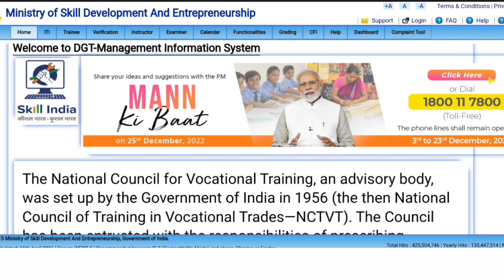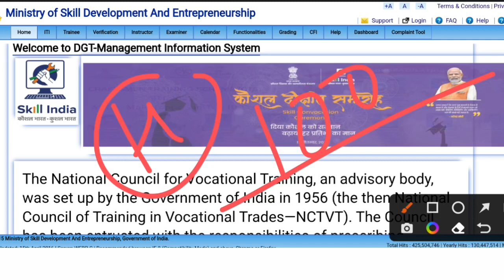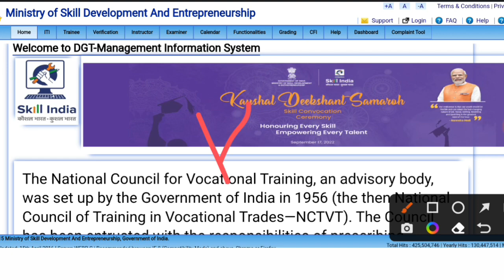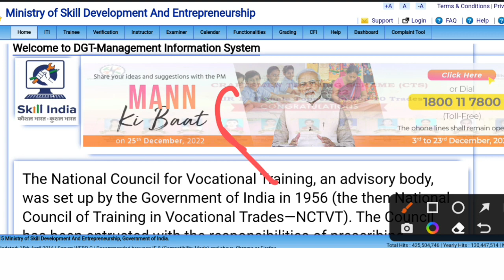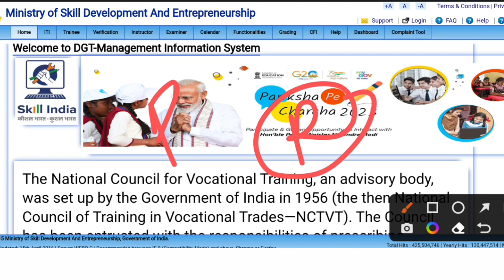ITI December exam free में होगी । तैयार हो जाओ छात्र। iti Supplementry exam news।iti exam Today news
iti
ncvt
iti result
ncvt mis result
iti admission
ncvt result
iti result 2021
iti mponline
vppup
ncvtmis
mis ncvt
dvet admission
ncvt iti
iti course
iti result 2020
iti mis
sarkari result iti
iti electrician
ncvt online
iti ncvt
iti ncvt result 2021
ncvt certificate
iti online
upiti
iti fitter
iti certificate
ncvt portal
government iti
govt iti
iti ncvt mis
iti website
itihry
vppup result
majhi naukri iti
maha iti
wbiti
mis ncvt result 2021
iti 2021
mis iti
iti list
itiassam
mpiti online
iti portal
iti kalamassery
itidelhi
iti instructor
ncvtmis result
iti information
iti pusa
jceceb iti 2021
iti admission list
iti ka course
iti global
iti information in marathi
iti all course
ncvtcts certificate
uk iti
iti mponline admission 2021
iti admission portal
global iti online
bihariti
iti malviya nagar
jija bai iti
dvet iti admission 2021
iti admission list 2020
iti ki list
assamiti
online admission portal iti
iti course information
mp online iti result
ncvt mark sheet
iti admission online 2020
iti pusa admission 2021
iti a
iti koni bilaspur admission 2021
kubernagar iti
iti dadar
global iti website
iti online admission portal
sarkari result iti admission 2021
scvtup iti admission 2021
iti saraspur
jkdsd admission
after iti electrician next course
global iti online learning
women iti
ncvt admission
online iti course with certificate
iti official site
itihry online admission 2021
private iti near me
ncvt mis result 2017
www iti admission 2021
vpputtarakhand
wbscvt online admission
wbscvt iti admission 2020
mahamaya iti bilaspur
iti center near me
ncvt iti admission 2021
sarkari iti admission 2021
iti mulund
my iti
hptsb online admission 2020
ghousia industrial training institute
2020 iti result
wbscvt admission 2020
iti new admission
iti sarkari
nimi ncvt
hptechboard online admission 2020
iti malikkadavu
foundryman iti
iti admission open
ltl admission 2021
iti jahangirpuri
ncvtresult
tollygunge govt iti
government iti admission
iti best course after 10th
iti mechanical course details
iti admission result 2021
ramakrishna mission iti admission 2021
dte iti admission
electronic iti
iti birubari
i iti
iti international
diesel machine iti
iti all course list
iti admission 2021assam
global iti fitter
iti dgt
chaka iti
iti ncvt admission 2021
iti official website 2021
maha iti admission
cost of starting small private iti institute
iti best course after 12th
industrial training institute gariahat
iti website 2021
iti after graduation
iti ntc certificate
iti details in hindi
iti result ncvt 2020
govt iti near me
iti fitter course details
itiharyana admission
ncvt mis 2021
ncvt iti result 2018
ncvt mis 2021 result
iti apply online 2021
iti best course
govt industrial training institute
ncvt mis result 2018
iti hry
iti list 2020
iti institute
private iti
iti mechanical
iti course details
iti training
dgt ncvt
www global iti
iti sarkari result 2021
ncvt result 2018
iti apply online
delhiiti
iti result ncvt 2021
sarkari iti
iti full information
ncvt mis iti result 2020
dvet iti admission 2020
iti india
govt iti admission
iti 2021 admission
iti online admission 2021
iti apply
iti fitter course
iti 2020
www scvtup
iti mp online 2021
itimis
vppup result 2020
dgt iti
iti ka
dvetmh
iti new admission 2021
iti in hindi
iti ncvt certificate
global iti ncvt
ncvtonline
iti result 2020 ncvt
iti online apply 2021
iti after 10th
iti
iti institute near me
fitter iti course details
online iti admission 2021
iti ncvt mis result
sarkari result 2021 iti
after iti which course is best
iti mechanical engineering
iti mis result 2021
vppup certificate
iti admission list 2021